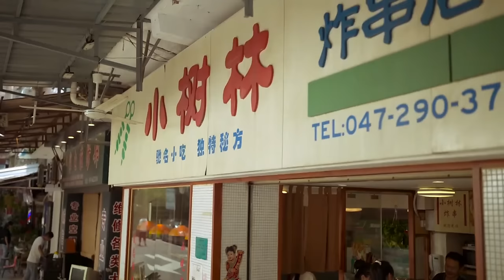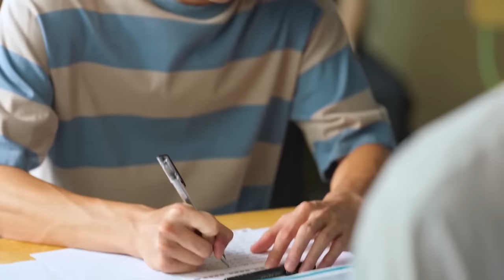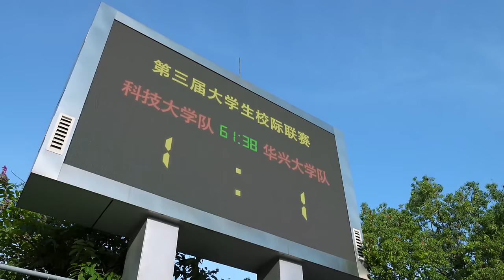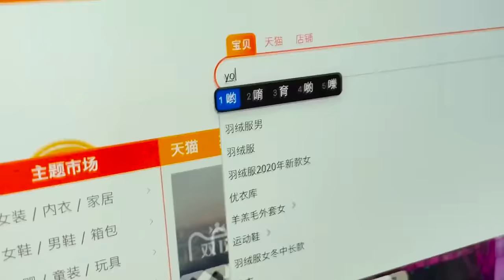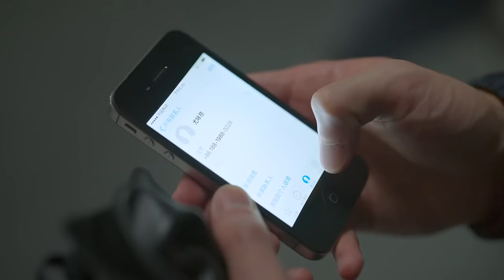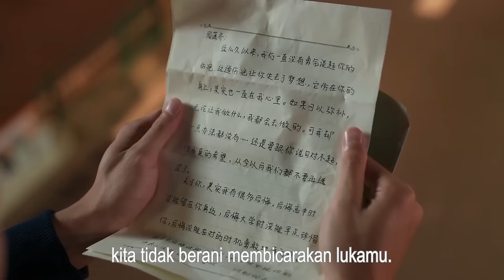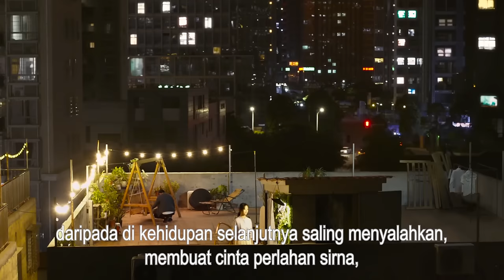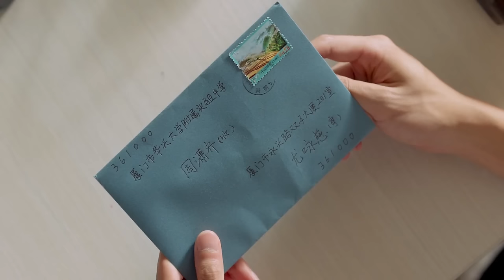NGENES‼️ PRIA INI TERUS BERKORBAN SELAMA 15 TAHUN DEMI JAGAIN JODOH ORANG LAIN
Judul Film: My Love.

Nikmati videonya dengan santuy semoga kalian terhibur..

Thanks

    人´∀｀)

recap film
review film
mylove
my love
mylove sub indo